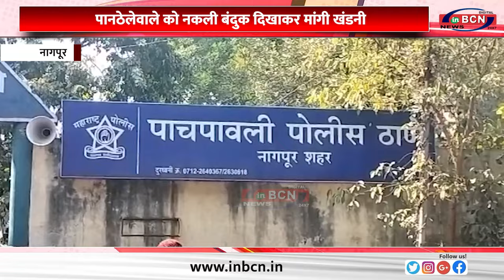पानठेलेवाले को नकली बंदुक दिखाकर मांगी खंडनी......INBCN NEWS